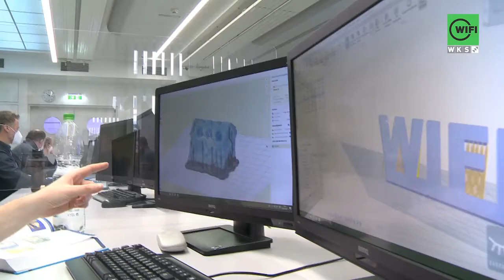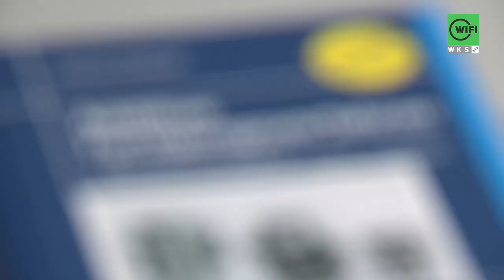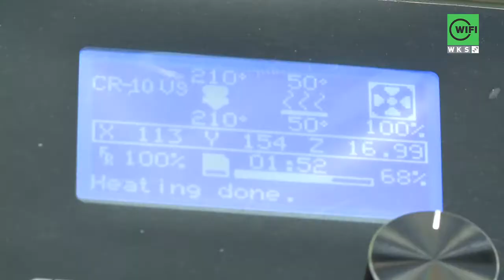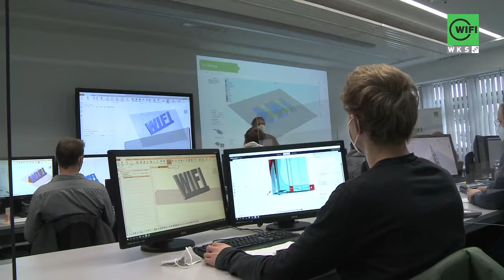Zukunft lernen im WIFI Salzburg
Im Bereich der Technik schreitet die Weiterentwicklung rasch voran. Um wettbewerbsfähig zu bleiben, brauchen Unternehmen gut ausgebildete Mitarbeiter. Im WIFI finden sie in der Weiterbildung einen starken Partner wie der Bereich der Additiven Fertigung zeigt.